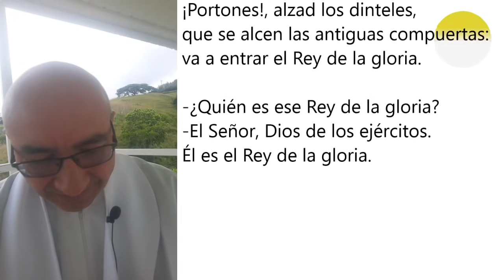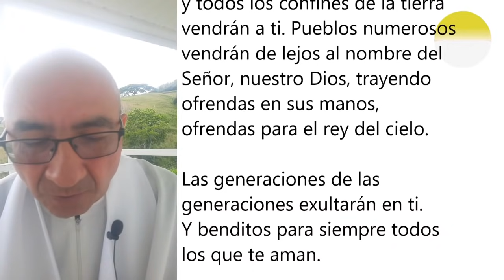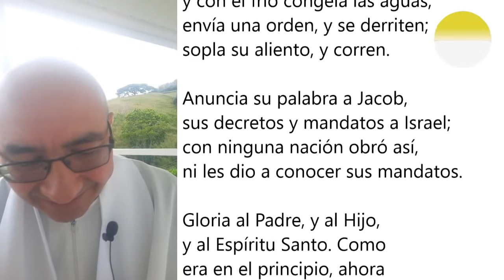LAUDES DEL DÍA DE HOY, VIERNES 30 DE ABRIL. ORACIÓN DE LA MAÑANA